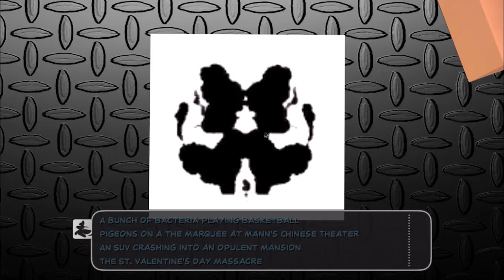FIRST CRASH! - Sam & Max: Save the World - Culture Shock - Pt. 2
Sam & Max find that a group of former child stars - Whizzer, Peepers & Specs, known as the Soda Poppers - are committing various crimes in their neighborhood to promote ocular fitness guru Brady Culture.